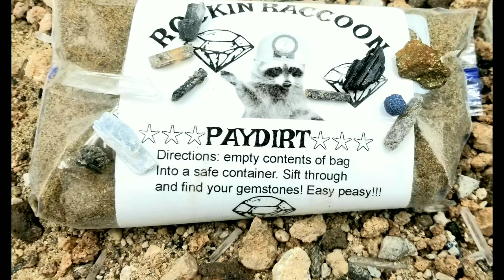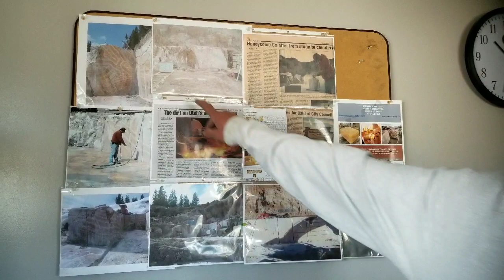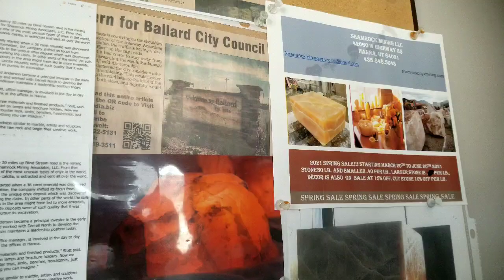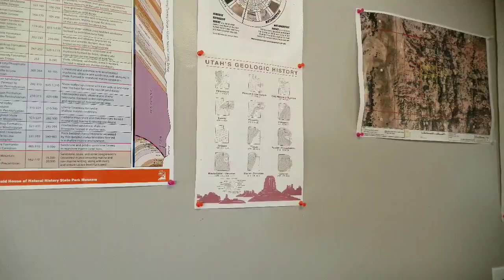Utahs State Stone: Honeycomb Calcite: Mine Tour (Part One)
Part One of Utahs State Stone: Honeycomb Calcite: Mine Tour

Welcome to Hanna Utah!
Join me and the mine owners Jeannie and Rick Stott as we go deep into the operations of their mine and processing facility. Learn a little in this episode about how to work with the stone and learn all about it here.
Part Two will be out in a couple days of me carving and polishing a large garden statue step by step on how to polish this buttery stone in to shining beauty!
Heres the links to the Shamrock Mine where these items come from.
If you are planning a mine visit which I highly recommend be sure to check with Jeannie on how to get there as the pin on google maps is wrong by. About 3 miles. So just know the mine is right off the highway not down a road that goes to nowhere ;)

Have an awesome day!!! And Keep on Rockin!!!

Hanging dremel
Dremel 9100-21

Patti Polk
Rocks Gems and Minerals

Beckett publishing
Rock and Gem Magazine

50 piece diamond bit set
Coated diamonds recommended for beginners

Wet concrete polisher for polishing large stones and carvings

National audobaun rock identification guide

Timecodes:
0:00 - Intro
0:29 - Shamrock Mine Honeycomb Calcite
2:24 - The Maverick Gas Station
2:53 - The Mountain Drive Featuring Snow
3:21 - Meet The Owners of the Shamrock Mine
3:50 - Using a Giant Saw to cut Honeycomb Calcite
6:14 - Acid Polishing Calcite
8:19 - Carving Calcite with a Dremel
11:21 - Using a Grinder to Smooth Calcite
12:50 - Shamrock Mine Hostory
14:01 - Geology of Honeycomb Calcite
17:06 - Shamrock Mine Showroom Tour
22:15 - Outside Shamrock Mine
23:20 - How to Contact Shamrock Mine
23:55 - How I did on my visit to Shamrock Mine
25:02 - Outro